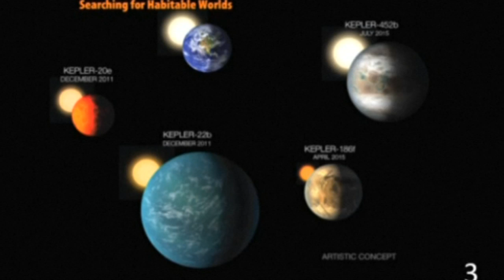Kepler-452b: the most earth-like planet discovered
NASA says new earth-like planet has been discovered using the Kepler space telescope. Report by Asana Greenstreet.

Mexicans find new ways to hit at El Chapo and Donald Trump